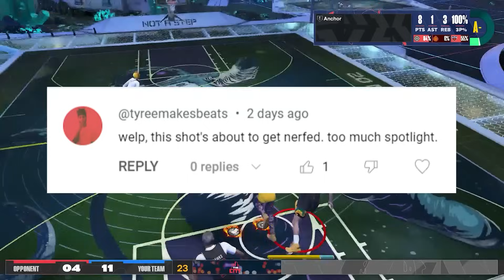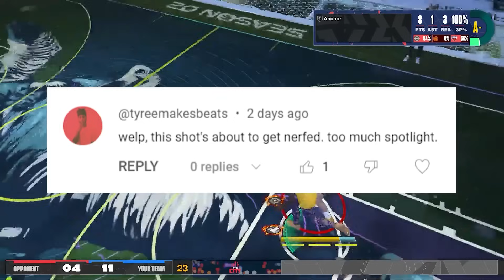2K keeps PATCHING our JUMPSHOTS?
2K keeps PATCHING our JUMPSHOTS?

Your source for the latest news, tips, videos, tools, and more for the NBA 2K series.